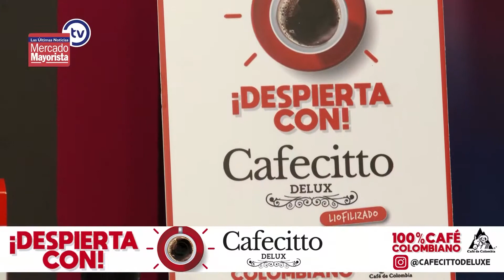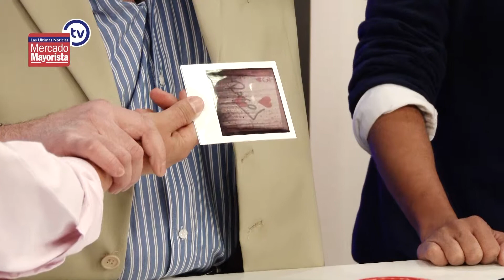"Ilusionistas y Comediantes" presentan parte de su show en Mercado Mayorista TV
Hoy nos visitan Pablo, Donato y Neo, "Ilusionistas y Comediantes" para conversar todo sobre el show que tienen preparado para el jueves 20 de julio en Teatro Bellavista a las 21:30 horas. Humor, Stand-up Comedy, magia y mucho más. Entérate de todo en Mercado Mayorista TV.